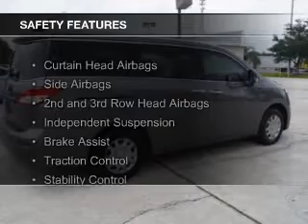2015 Nissan Quest - Yulee FL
Phone:
Year: 2015
Make: Nissan
Model: Quest
Trim: S
Engine: 3.5 liter 6 cylinder 24 valve
Transmission: Automatic CVT
Color: Gun Metallic
Mileage: 31905
Address: